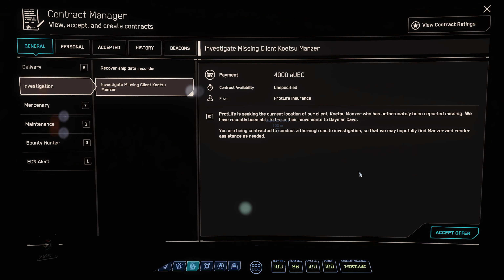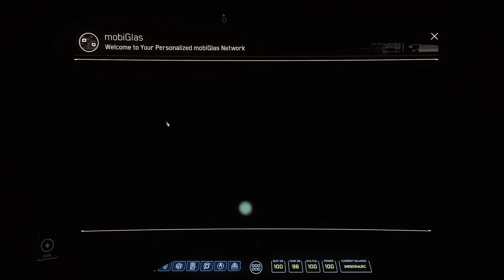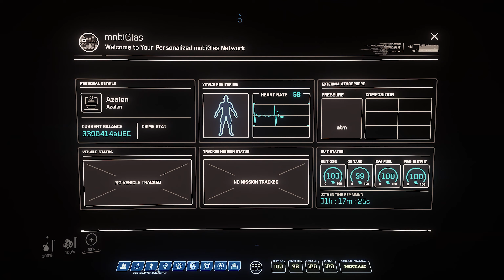Let´s Play Star Citizen 11Höhlen Mining | Deutsch | 3.10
►Let´s Play Star Citizen #11 Ich erforsche mal wieder eine Höle und suche wertvolle Mineralien

Du bist auf der Suche nach einer Star Citizen Organisation?? schau doch mal bei uns rein oder besuche uns in Discord

Ihr wollt nichts verpassen na dann Liken und Followen

Mein PC und sonstiges Equipment immer auf dem neusten stand